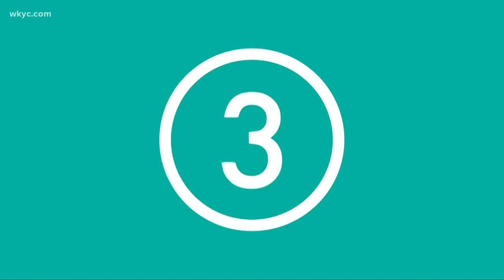Health Hub: 3News' Monica Robins gets your questions answered by Dr. Keith Armitage with University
3News' Monica Robins talks with Dr. Keith Armitage with University Hospitals. Get your questions answers.